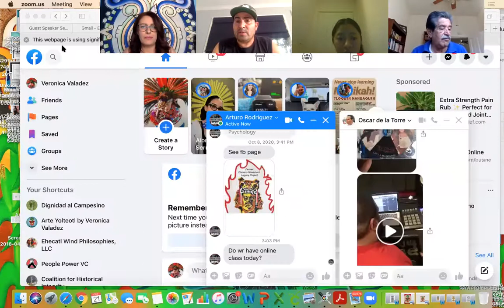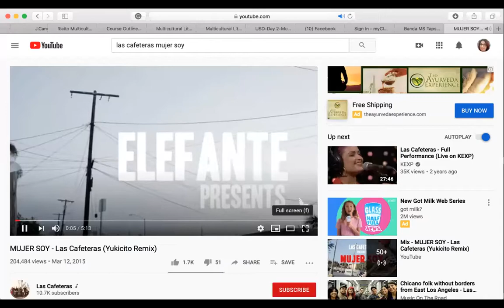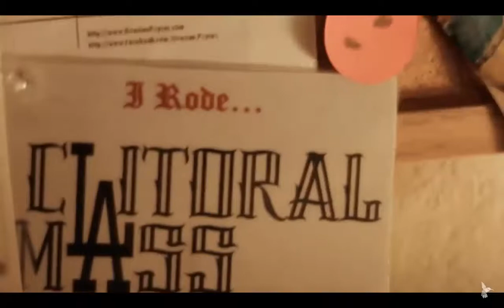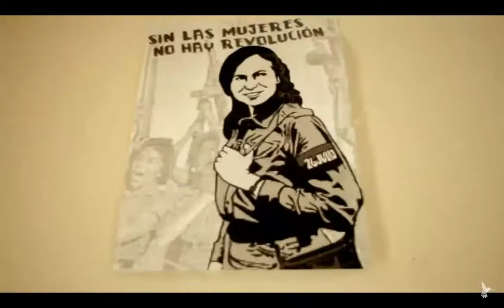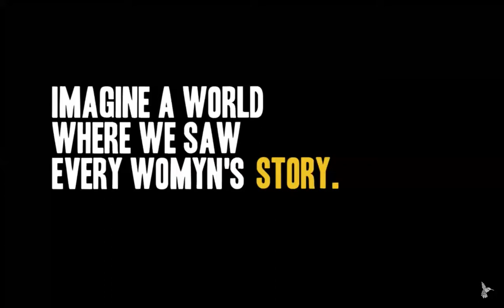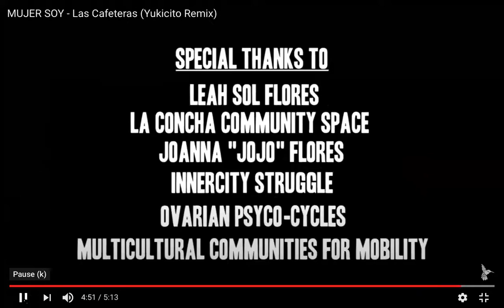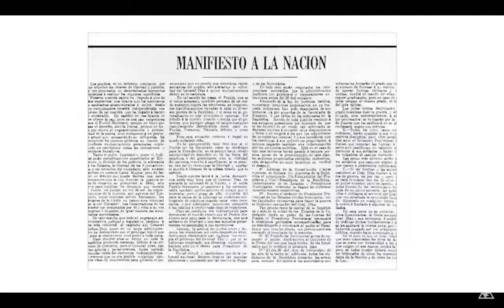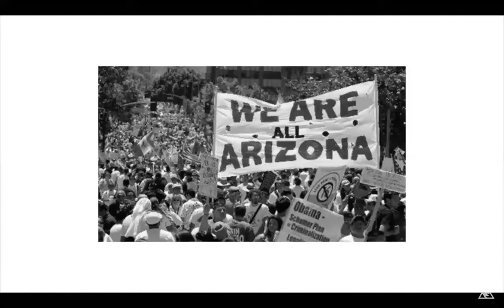Chicana/o Music with Oscar de la Torre, Cirenio Rodriguez, and Jose Cano - Session 1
In this class session, Oscar de la Torre talks to us about the role Hip Hop has played in the Chicana/o community and shares samples of projects he's been a part of to offer youth creative outlets.

Cirenio Rodriguez shares his experiences from the Chicana/o Civil Rights Movement of the 1960s and 70s in Ventura and Santa Barbara Counties, with a focus on the role he played in collecting, documenting, and recording corridos y canciones de Aztlan that were being written and sung during that time. As explained, these songs played an important role, not only in the development of Chicana/o identity but also in documenting the social injustices they were facing at the time.

Jose Cano, from Las Cafeteras, brings us a contemporary flavor to Chicana/o music rooted in social justice issues, culture, and traditional musical elements like the Son Jarocho from the Veracruz area. He shares a number of Las Cafetera's music videos which are very powerful and inspirational.

Oscar de la Torre was elected by his peers to serve as student body president at Santa Monica High (1989-90) and at California State University at Chico (1994-95). While at Chico State, Oscar organized against the anti-immigrant Prop. 187 and the anti-affirmative action Prop. 209. While attending the University of Texas, Oscar co-founded Students for Access and Opportunity as a response to the elimination of affirmative action policies in Texas. After completing his MA degree in Public Affairs from the University of Texas, Mr. de la Torre returned to Santa Monica High to serve his community. In November 2002 Mr. de la Torre was elected as the youngest member to serve on the Santa Monica Malibu Unified School District (SMMUSD) Board of Education.In response to four gang-related homicides and five shootings, Mr. de la Torre led community efforts to create the Pico Youth & Family Center (PYFC). He served as Executive Director of PYFC for 20 years.  He recently completed his term as President of the Ca. Latino School Board Association and is currently running for City Council in the City of Santa Monica.

Cirenio Rodriguez is a retired professor from CSU Sacramento, UC Davis, Santa Barbara, and Woodland Community College. He is the former director of Casa de la Raza in Santa Barbara and was very active during the Chicana/o Civil Rights Movement. Cirenio immigrated to the United States at the age of 14. He and his family worked in the fields every summer.

The second child of immigrant parents from Jalisco, Mex. Jose Cano was born and raised in Oxnard, CA.  He is a founding member of the East LA band, Las Cafeteras, and has toured extensively over the last 10 years all over the US and Canada as well as several other countries abroad.  He first started playing music in the middle school concert band.  His first drum kit came in high school after watching some friends play at a family party and it's been all about holding down the beat ever since.  Afrobeat, reggae, funk, R&B are some of his main rhythm and drumming influences.  Jose holds a Bachelor’s Degree in Mechanical Engineering from California State University Los Angeles.  Before dedicating himself to music full time he worked as a freelance design engineer while attempting to start several businesses, some worked, most didn’t, until finally, the right opportunity came.  Sustainable living, the Dharma, running, biking, swimming in the ocean, boxing, community, art, and culture are among some of his passions.  Jose currently owns and operates his own recording studio in Oxnard and is more active than ever writing and recording music.